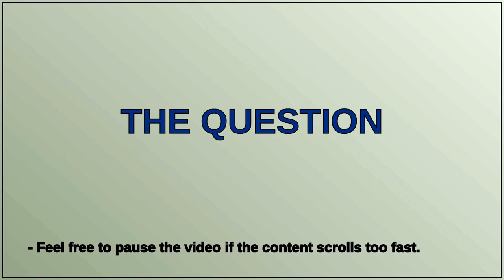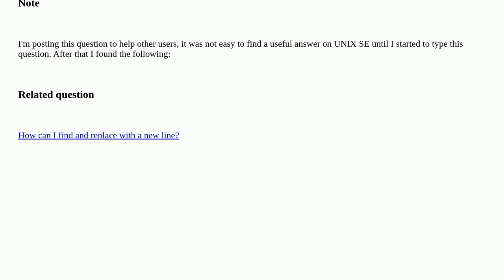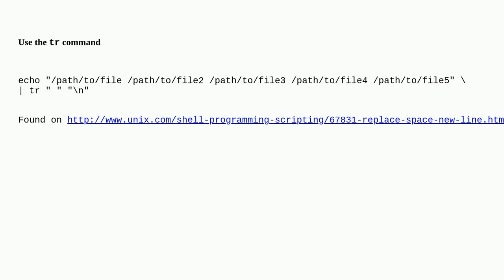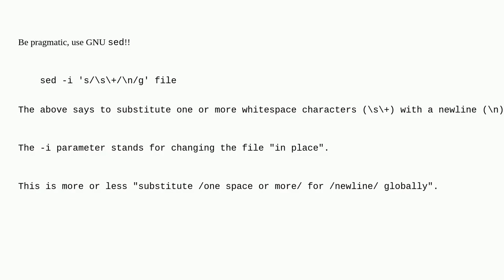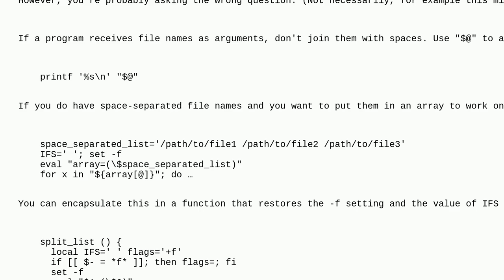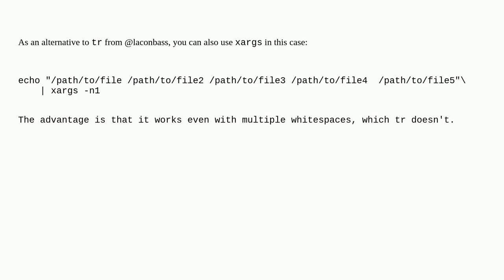Unix: Replace space with new line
Replace space with new line

A special thanks goes out to the community

  string text-processing